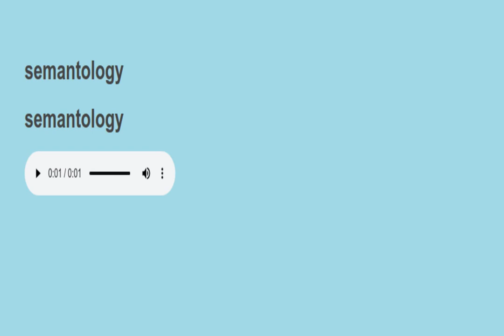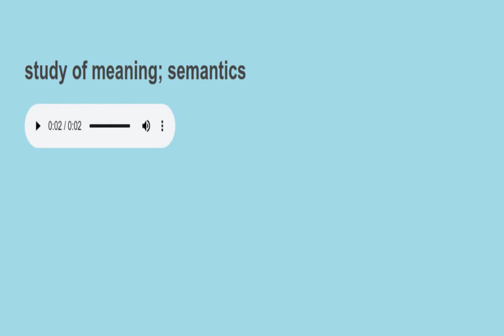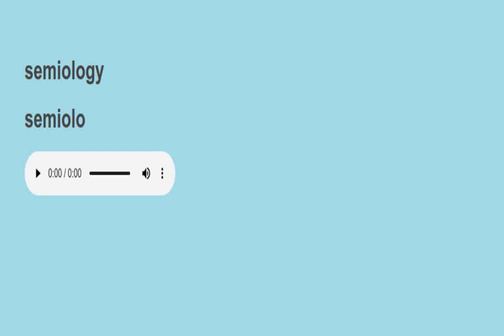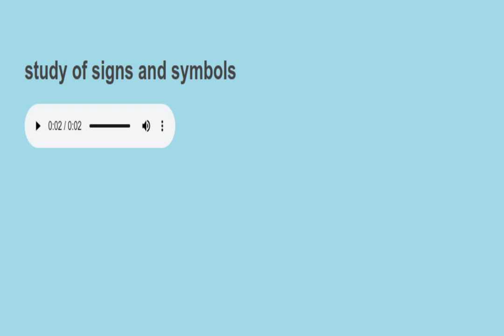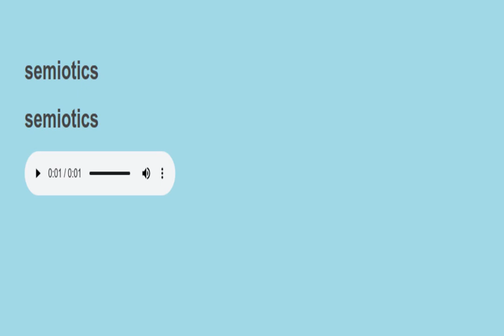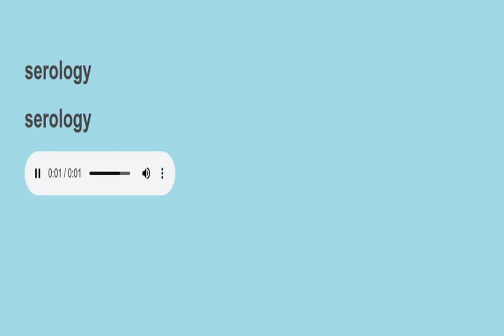Science Sight Words sentences reading practice 103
sightwords Science sight words and sentences Sight sentences words learn by repeating